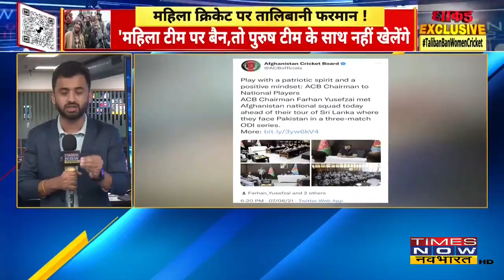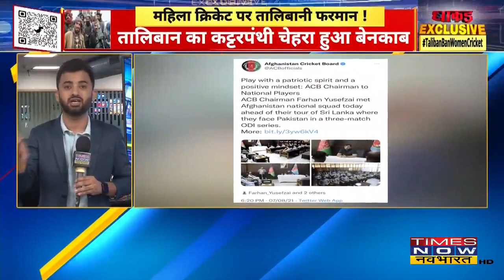महिलाओं को खेलने से रोकने पर क्रिकेट ऑस्ट्रेलिया का तालिबान को करारा जवाब | Dhakad Exclusive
क्रिकेट ऑस्ट्रेलिया का सरल बयान सिर्फ तीन पंक्तियों तक चला, लेकिन इसने तालिबान को यह साफ़ कर दिया कि दुनिया भर में पुरुषों की टीम को एक प्रचार अभ्यास के रूप में परेड करना, जबकि महिलाओं को खेल खेलने से प्रतिबंधित करना ऑस्ट्रेलिया में बर्दाश्त नहीं किया जाएगा। आईसीसी अभी भी अफ़ग़ानिस्तान के उस समझौते का उल्लंघन करने के बावजूद ढिलाई बरत रहा है जो उन्हें अंतरराष्ट्रीय क्रिकेट की शीर्ष तालिका में एक सीट की अनुमति देता है।

Airtel - 327
Hathway - 321
DEN - 899